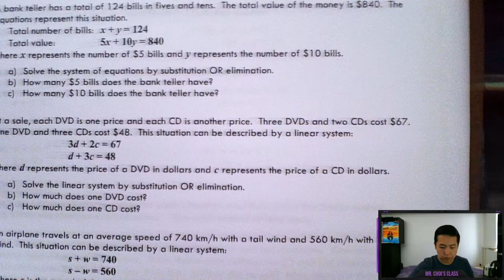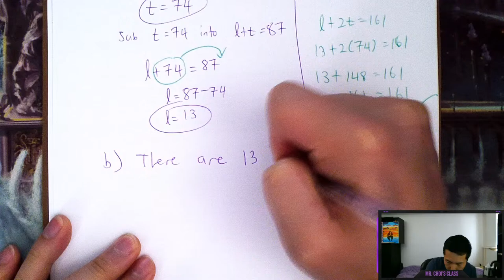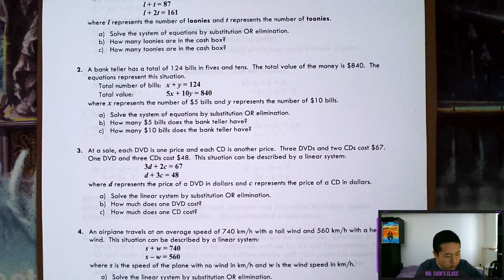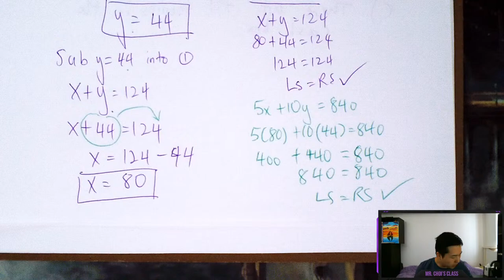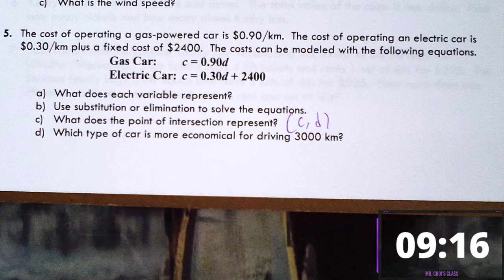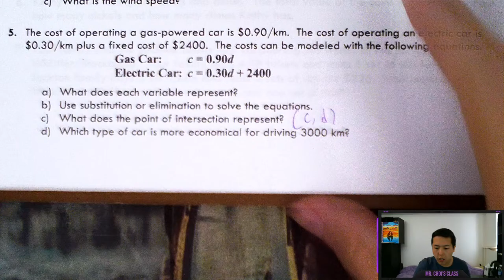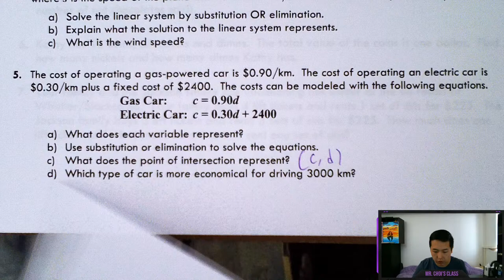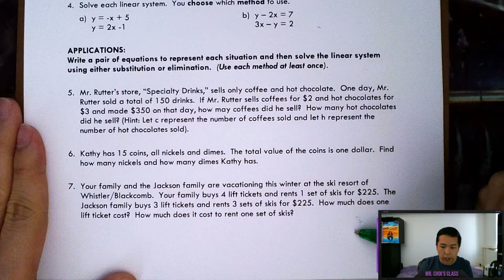Mr Choi's MFM2P April 21st Lesson (Applications of Linear Systems)